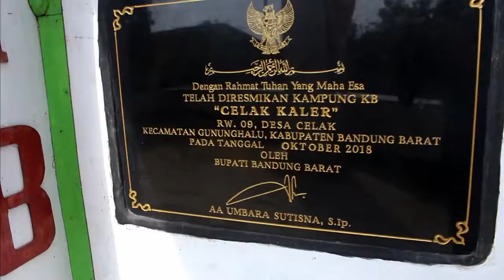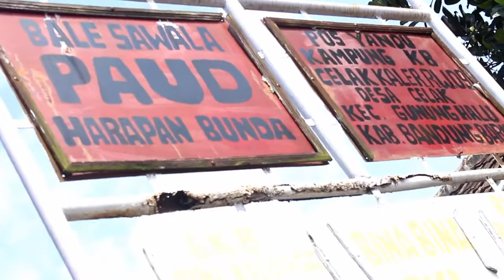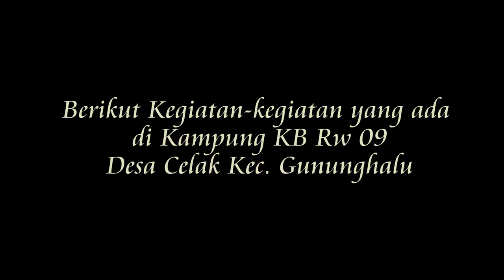Profil Kampung KB Desa Celak Kec. Gunung Halu Kab. Bandung Barat